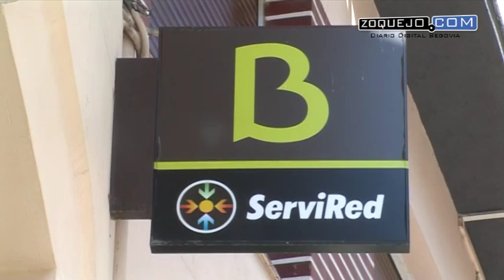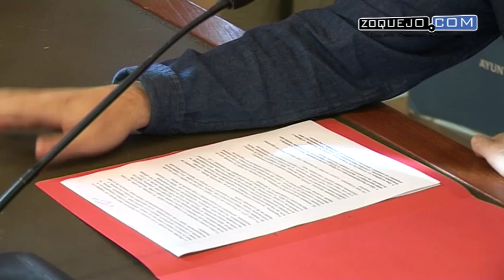IU Segovia pide un aumento del IBI a las viviendas vacías que pertenezcan a los bancos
El grupo municipal de Izquierda Unida quiere que se tomen medidas para paliar el grave problema de acceso a la vivienda que se da tanto en Segovia como en todo el Estado. La coalición presentará en el Pleno Municipal de este viernes una moción para que se aplique un recargo del 50% del Impuesto de Bienes e Inmuebles (IBI) a aquellas viviendas desocupadas que sean propiedad de entidades bancarias, y con la que pedirá además que el Ayuntamiento abra un diálogo con los bancos de cara a la creación de un parque de alquiler social.